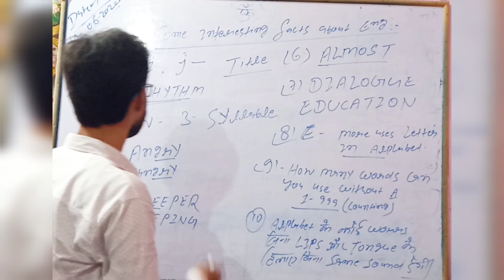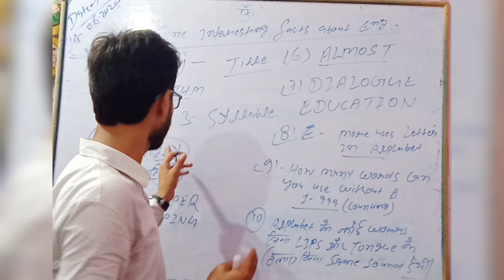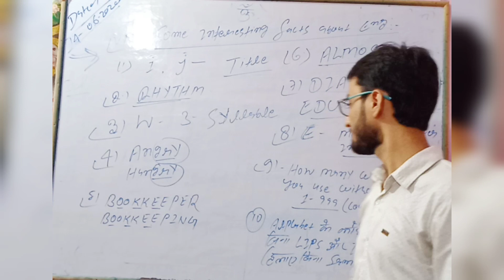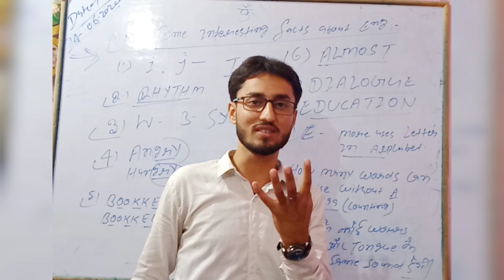SOME UNKNOWN FACTS WORDS / ENGLISH GRAMMAR/INTERESTING WORDS / YOU HAVE TO KNOW /BY KK MISHRA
Some unknown words of Grammar👍👍
You have to know these word meaning 👌👌
Here I am to gave you a unique knowledge
And I hope you will like my concept👍👍
And if you have any type of questions then Dm on Instagram😊😊
I'm on Instagram as @k_k_mishraji. Install the app to follow my photos and videos.